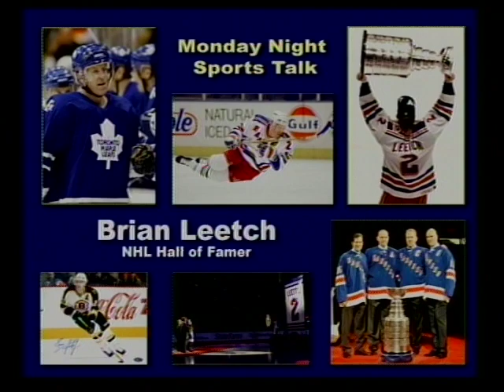Brian Leetch - NHL Hall of Famer